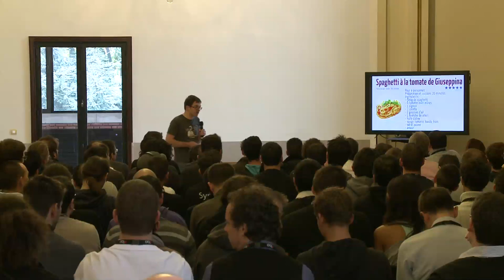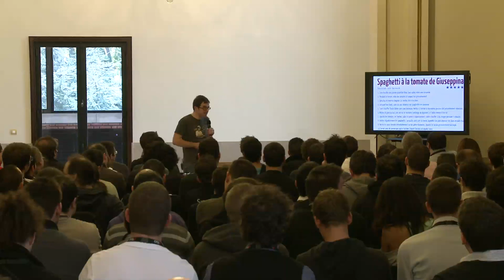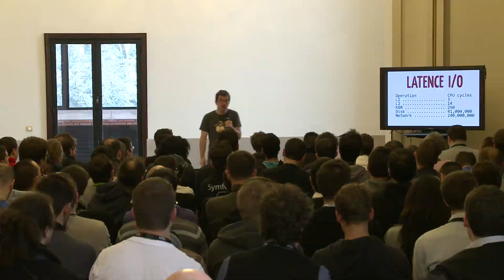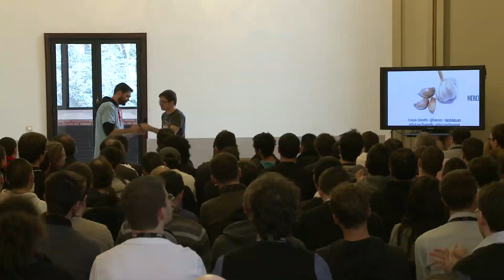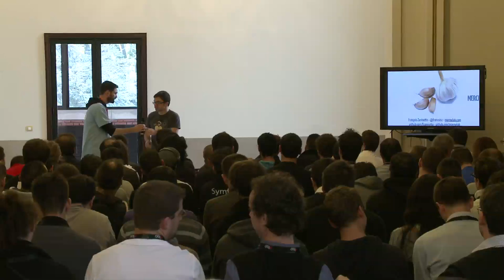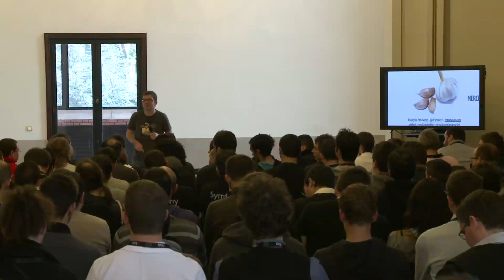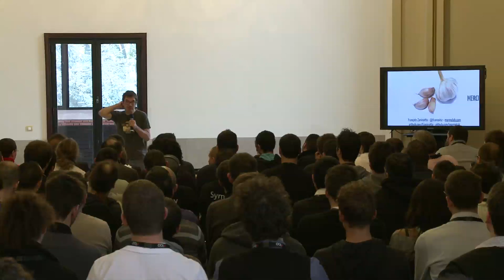La programmation évènementielle... et les pâtes - Francois Zaninotto - Forum PHP 2013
Programmation asynchrone, évènementielle, parallèle... Quelles sont vraiment les différences ? Et comment la programmation asynchrone peut nous permettre de mieux tirer parti des ressources serveur, réduire les temps de réponse, et servir des pâtes chaudes ? A travers des exemples avec du vrai code, vous comprendrez comment, d'une event loop à React PHP, d'une casserole asynchrone à Node.js, un paradigme relativement nouveau en PHP peut vous ouvrir de nouveaux horizons... culinaires.